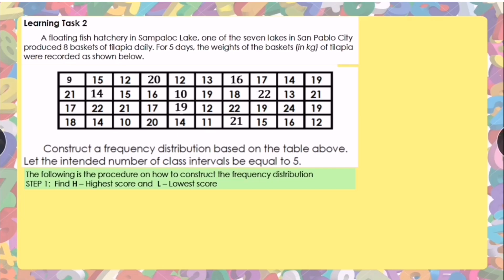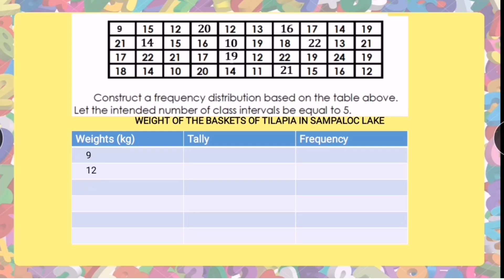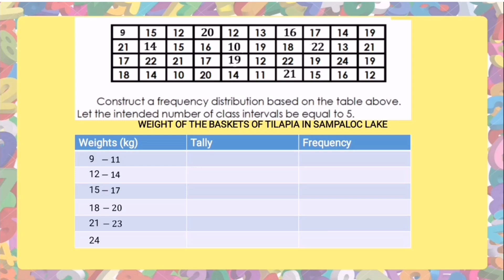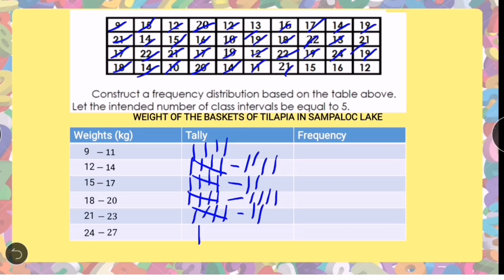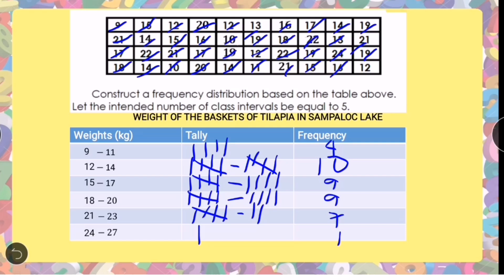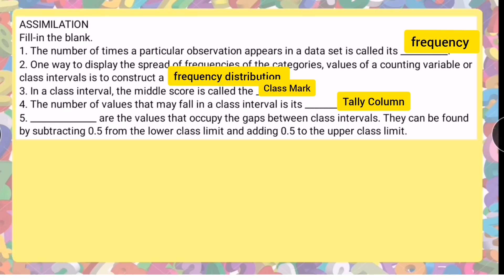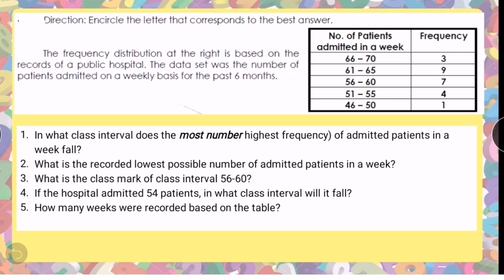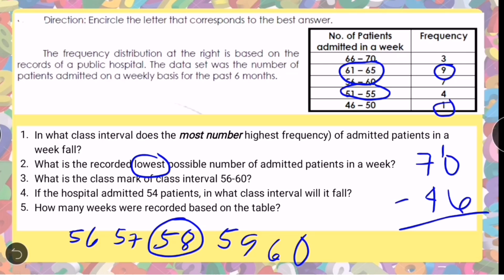FREQUENCY DISTRIBUTION Grade 7 Week 3 Leap All tasks| Tagalog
family sports fest with the Theme: “Pamilyang Pilipino:  One-for-all, All-for-one” was  held in San Pablo City IHS.
         Based on the registration records, the frequency distribution of the ages of the participants was constructed.
Answer the following:
1. In which age bracket does the most number of participants fall?
2. What age bracket(s) has no participants?
3. How many participants whose age fall between 31 to 33 years old?
4. What is the possible age of the youngest participant?
5. What is the total number of participants?
A floating fish hatchery in Sampaloc Lake, one of the seven lakes in San Pablo City produced 8 baskets of tilapia daily. For 5 days, the weights of the baskets (in kg) were recorded as shown below.
Construct a frequency distribution based on the table above.   Let the intended number of class intervals be equal to 5.

ASSIMILATION
1. The number of times a particular observation appears in a data set is called its __________.
2. One way to display the spread of frequencies of the categories, values of a counting variable or class intervals is to construct a  ______________.
3. In a class interval, the middle score is called the ____________
4. The number of values that may fall in a class interval is its __________.
5. ______________ are the values that occupy the gaps between class intervals. They can be found by subtracting 0.5 from the lower class limit and adding 0.5 to the upper class limit.

Assessment
Direction: Encircle the letter that corresponds to the best answer.
1. In what class interval does the most number highest frequency) of admitted patients in a week fall?
2. What is the recorded lowest possible number of admitted patients in a week?
3. What is the class mark of class interval 56-60?
4. If the hospital admitted 54 patients, in what class interval will it fall?
6. How many weeks were recorded based on the table?